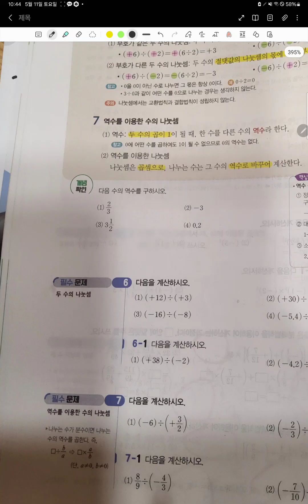정수와 유리수의 곱셈과 나눗셈 p.50 -51